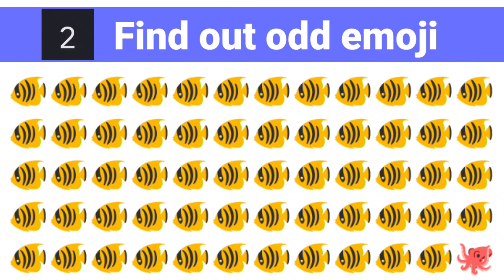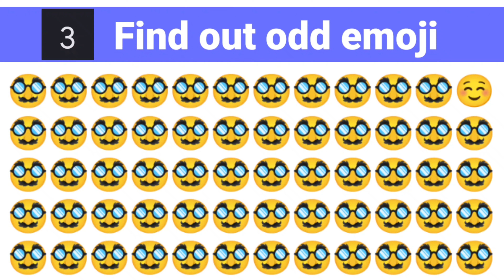find out odd emojis quiz 😂😜🤣